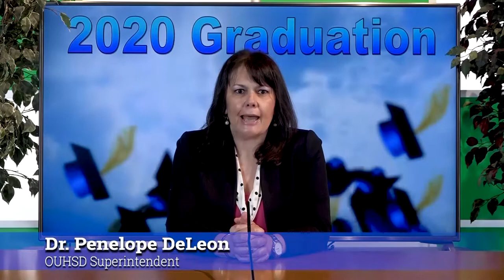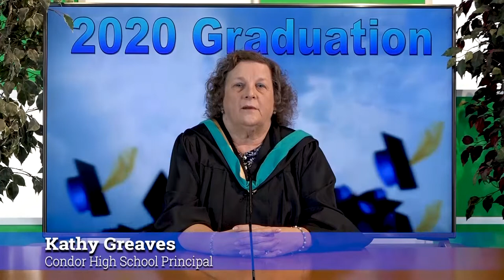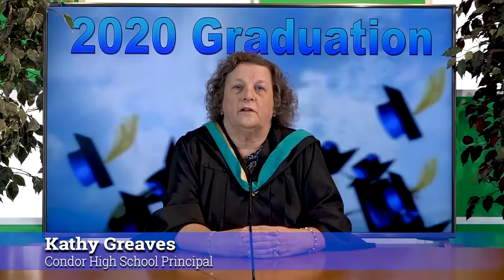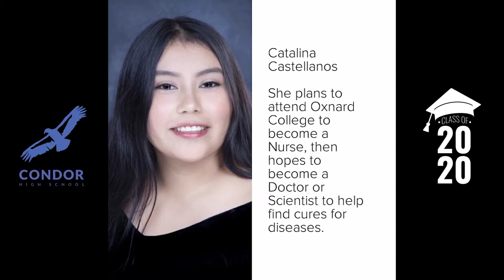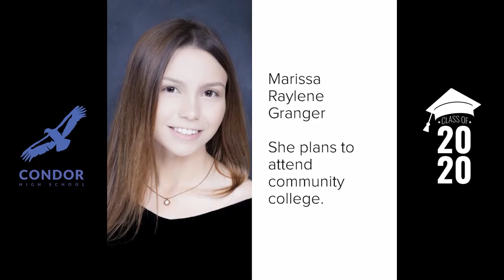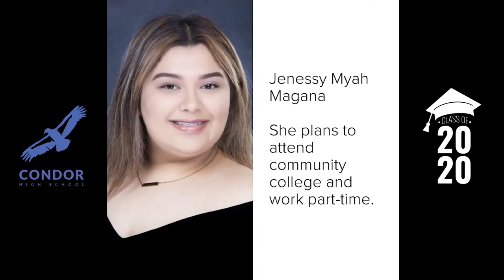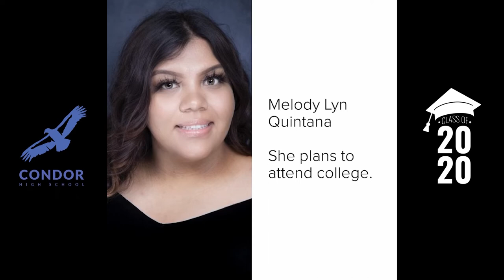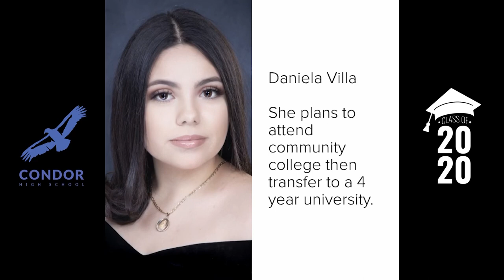Condor High School Graduation